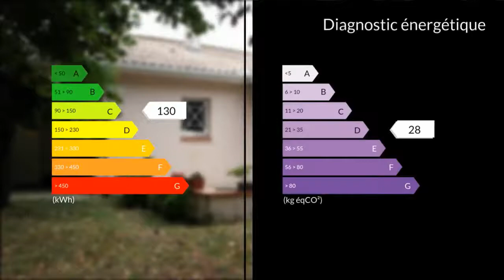A vendre - Maison/villa - Muret (31600) - 4 pièces - 132m²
A1 km 500 du centre commercial du Barry, accessible à pied, avec écoles et services, belle villa traditionnelle de 132 m² moderne, fonctionnelle, de plain-pied, au sein d'un joli cadre de verdure - les plus : grande pièce à vivre donnant sur le jardin avec une grande baie vitrée, cuisine séparée, équipée, cellier, dressing, grande salle de bain avec douche et baignoire, très grand garage. Une terrasse environ 25 m² (se prête à une belle véranda), une terrasse couverte, bien orientée, grand terrain environ 1500 m²M.